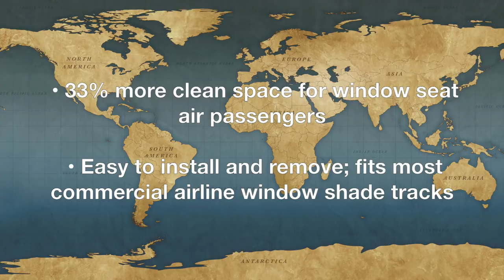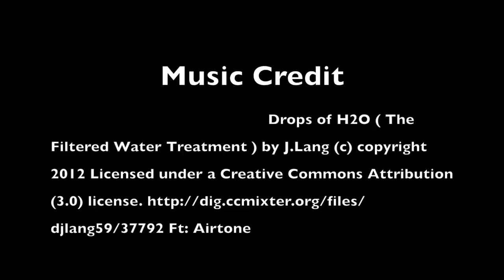spAIRtray Hassle Free Airline Tray for Window Seats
Welcome to spAIRtray, the world's first window shelf for extra room on most commercial aircraft window seats.